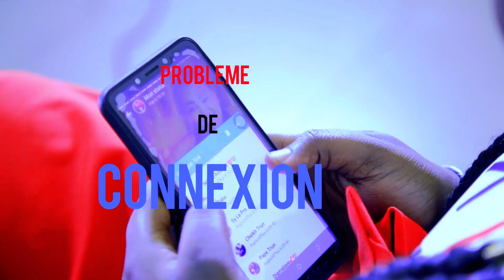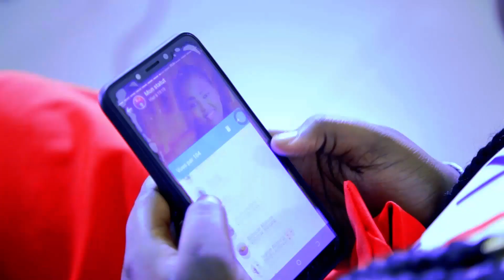serie théâtre sénégalais 2020 PROBLÈME DE CONNEXION (EPISODE 21)